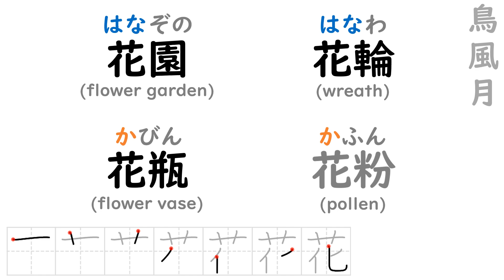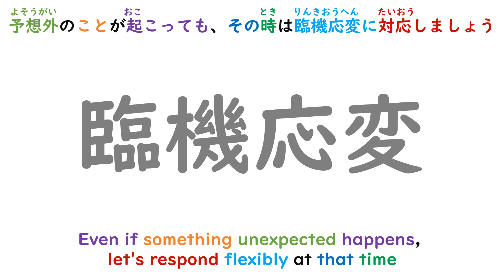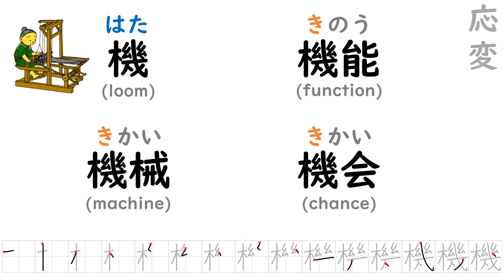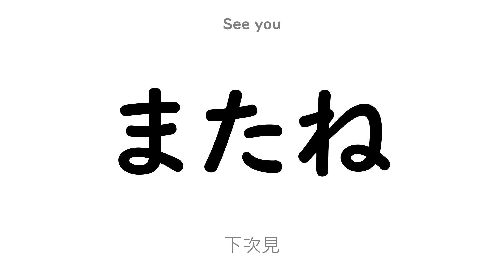Learning Kanji with Idioms 19 花鳥風月 and 臨機応変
Yojijukugo (四字熟語) is the four-character idiom in Japanese. Learning Kanji with Japanese idiom is interesting.

花鳥風月
Meaning:  Beauties of nature

臨機応変
Meaning: Playing by ear

0:00 花鳥風月
1:24 臨機応変